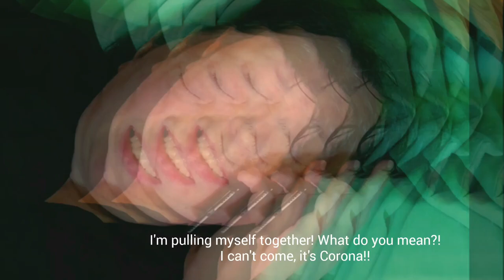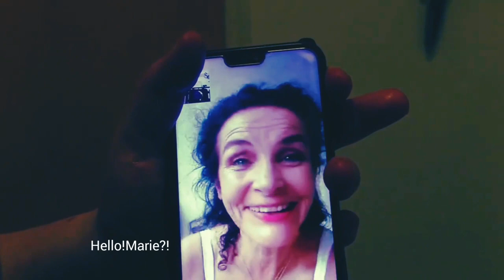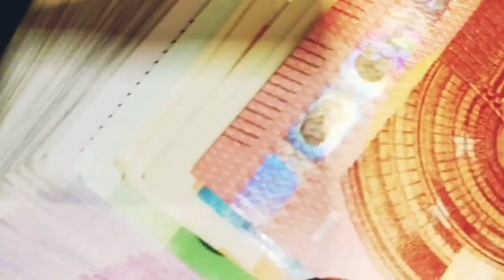L'amour de confinement